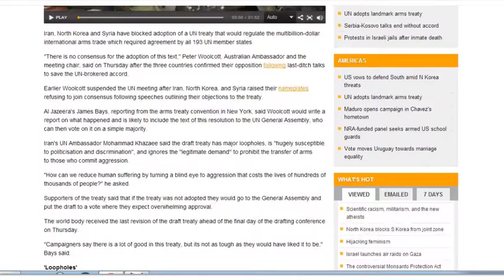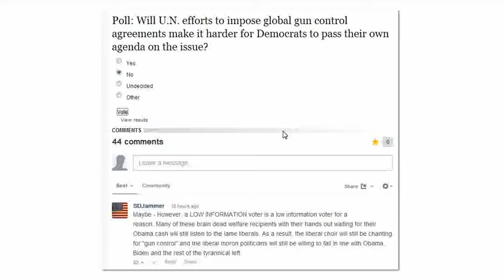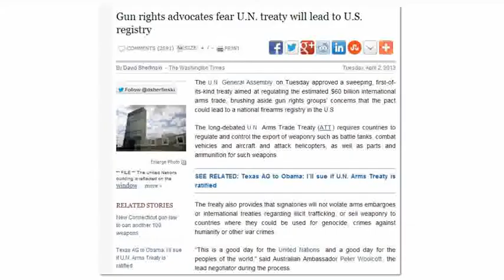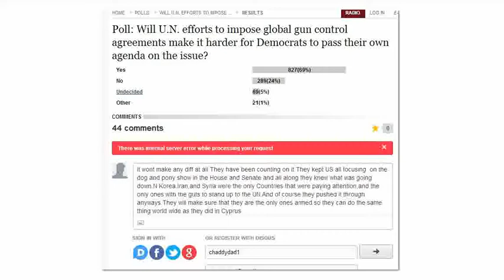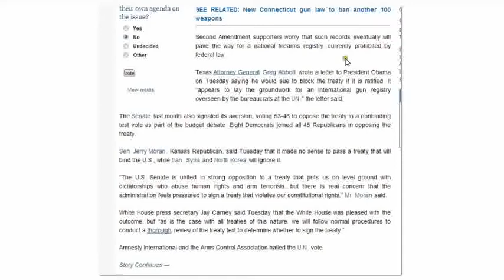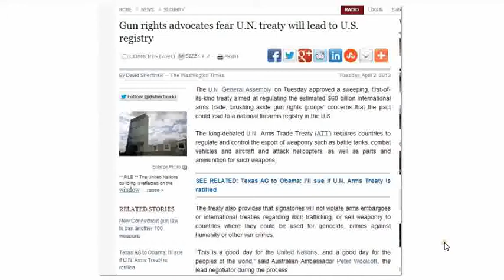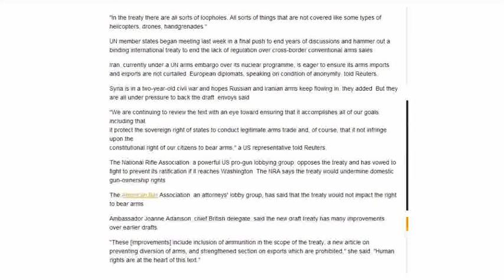UN ARMS TREATY PASSES WILE AMERICANS WATCH THE DOG PONY,HOUSE/SENATE. Wash Times/Al Jazeera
Surprise,Surprise.UN gets its way as the US is sold out by its own.The dog n pony show was good distraction for the sheeple and the pole shows they still have no Idea of what just happened.Sad day for the 2nd amendment.Good day for the NWO.I dont know what comes next but I would say it won't be good for USA.This whole thing is filled w/ double talk and dis info.USA was the UN's last hold up for what they want to happen.WORLD DOMINANCE AND TOTAL POWER.I am sick of the lies and trickery.Wee dont have many options left us.Please share to all.God help us.